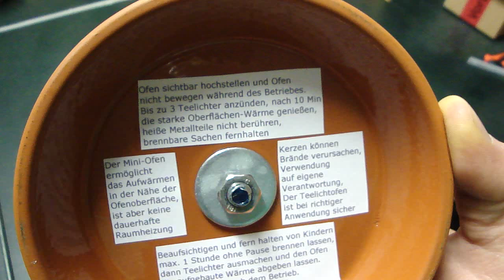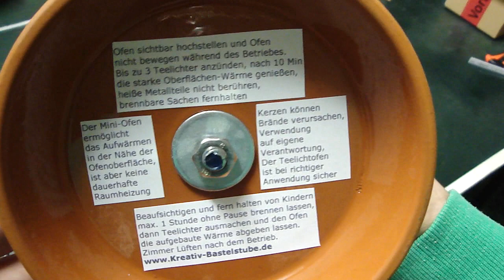Teelichtofen - Neue verbesserte Variante - Sicherheit + Design Teelichtheizung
Teelichtofen - Neue verbesserte Variante

💡 Messungen zur Temperaturentwicklung beim Teelichtofen 💡

Warum die 2-Topf-Methode?

Teelichtofen - Wie groß ist die Heizleistung?

Wie heiß wird der Fuß vom Teelichtofen?

Temperaturentwicklung - Wie schnell erwärmt sich der Teelichtofen?

📚 Taschenbücher mit Bauanleitung und Materialliste:

Teelichtofen "Alle 3 Modelle" (89 Seiten mit 8 FAQs)

Teelichtofen "Modell Original" (41 Seiten mit 4 FAQs)

 Teelichtofen "Modell Leuchtturm" (41 Seiten mit 4 FAQs)

Teelichtofen "Modell Premium" (43 Seiten mit 4 FAQs)

Der Teelichtofen aus unseren Videos mit 3-6 Teelichtern stammt noch aus der Entwicklungsphase. Nach vielen Tests und in Zusammenarbeit mit der Feuerwehr haben wir uns dafür entschieden, dass wir ausschließlich die 21 cm hohen und ca. 13 cm breite Variante empfehlen und in unserem Online-Shop als fertiges Set anbieten, so dass nicht mehr als 2 Kerzen runter passen, da sonst das Risiko für einen Hitzestau und einen Teelichtbrand zu groß wären. Deshalb empfehlen wir auch lieber mehrere kleinere Teelichtöfen zu nutzen und je nach Größe des Teelichtofens max. 2 Teelichter gleichzeitig brennen zu lassen. Denn der Teelichtofen entwickelt auch mit 2 Teelichtern bereits eine sehr angenehme Oberflächentemperatur von 50°C - 70°C.

Der Teelichtofen funktioniert sicher, wenn die mit der Feuerwehr ausgearbeiteten Sicherheitshinweise und die zusätzlichen Informationen zum Thema Teelichtbrand beachtet werden. Bei falschem Verhalten kann ein Teelichtbrand entstehen.

Dieses Video beschäftigt sich mit dem Thema: Heizen mit Kerzen Ofen. In diesem Video wird gezeigt,  was wir für Änderungen bei der Weiterentwicklung unseres Kerzenofens vorgenommen haben, um Sicherheit und Funktion zu verbessern.

*Werbung